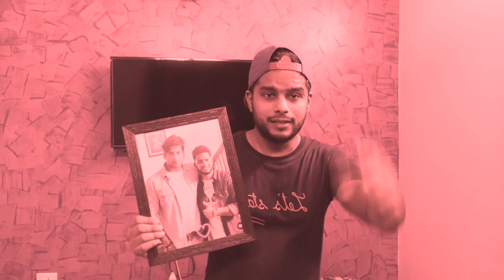Char Din Ki Chandni 💔 l Broken But Beautiful 3 Teaser Reaction 🤪😍 Sidharth Shukla 🦸‍♂️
Contact At
Telegram App